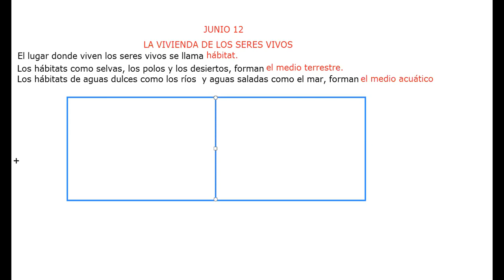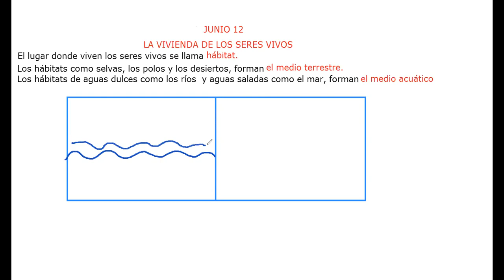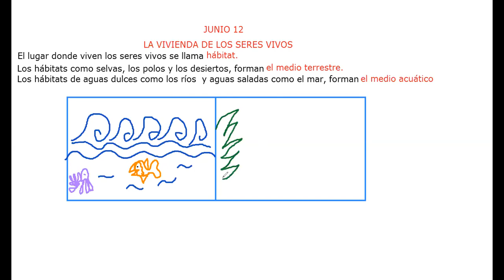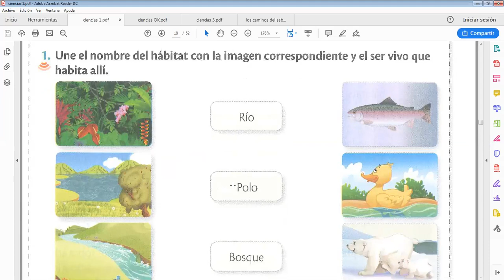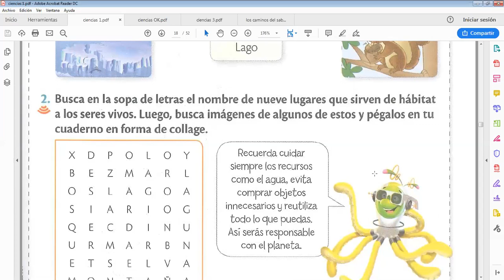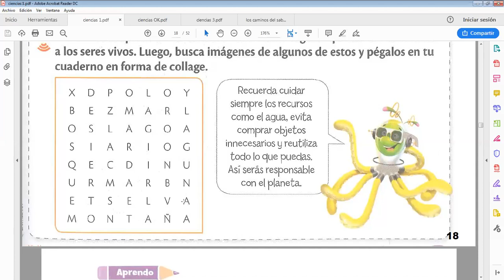ciencias 1 junio 12